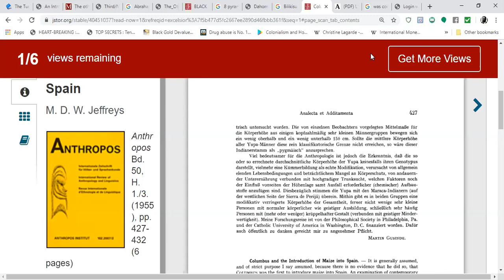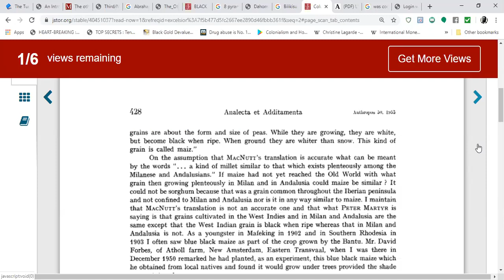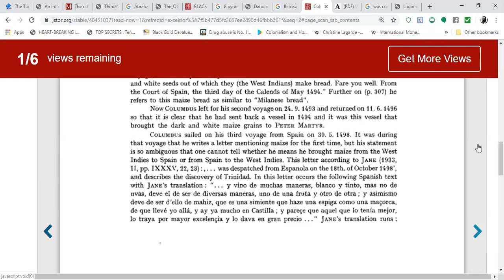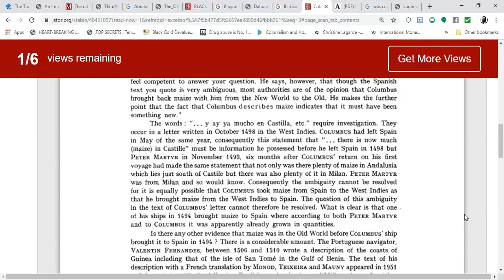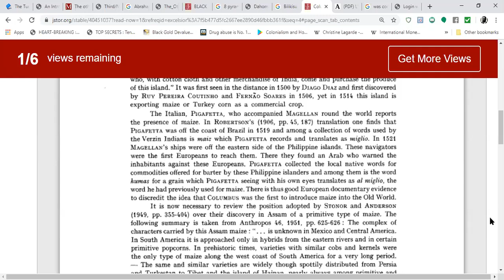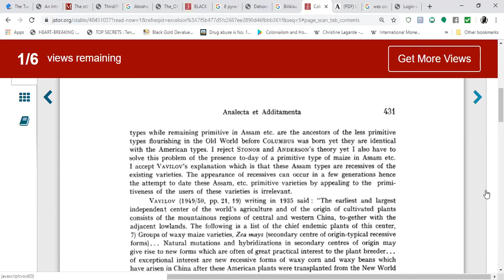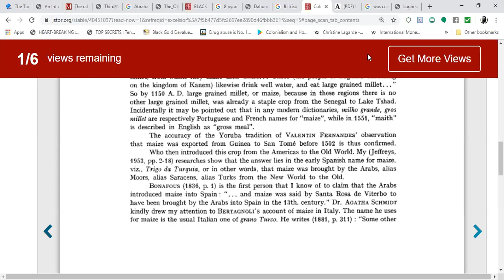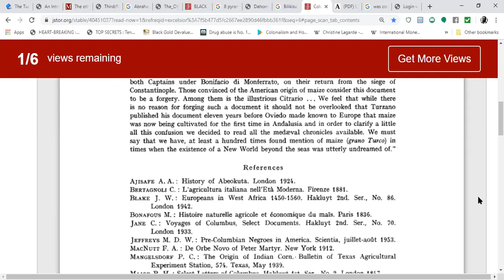Columbus and the Introduction of Maize into Spain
This video speaks on Columbus and the introduction of Maize to the "New World". SOME European Historians has Columbus as the one who introduce CORN to Europe. This video states the OPPOSITE. Corn was in Africa since the time of the Ancient  Egyptians. Corn/maize comes from the Americas.

iskosi umfundisi

REFERENCES:
Columbus and the Introduction of Maize into Spain by  M. D. W. Jeffreys